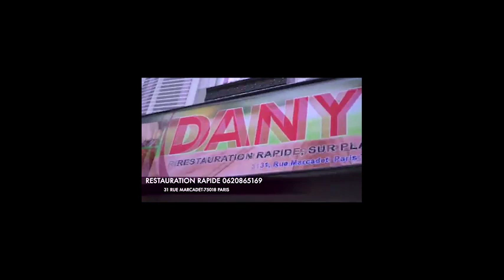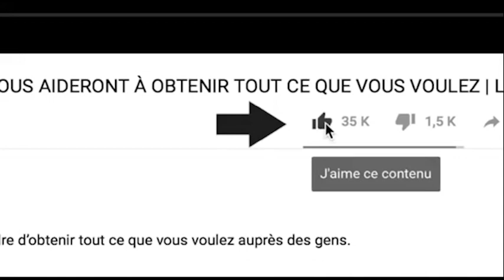BOBY RONALDINHO fait des éloges a werrason aza formateur J.B Défao king kester vérité sur matanga.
n'oubliez  pas de partagé la vidéo pour nous soutenir